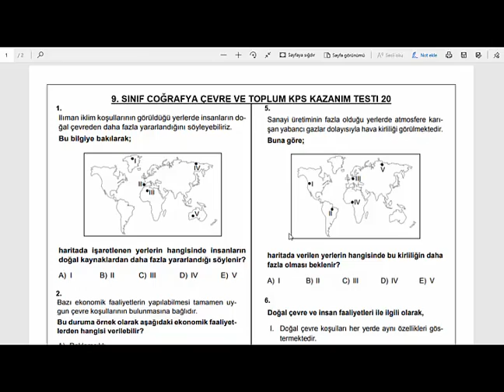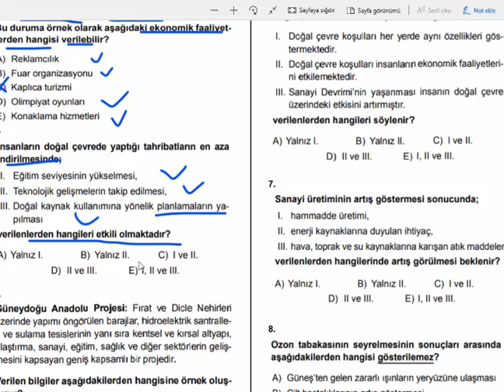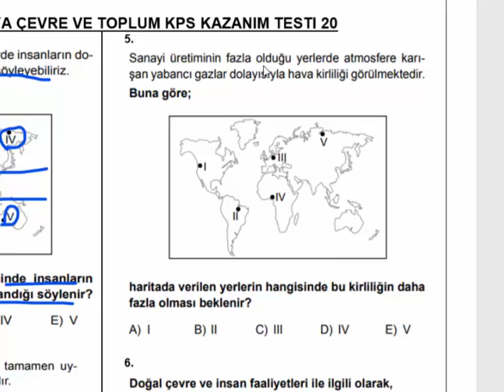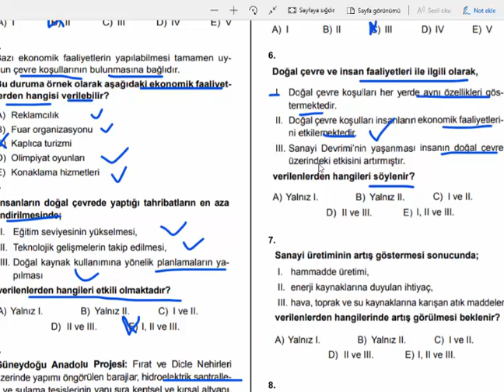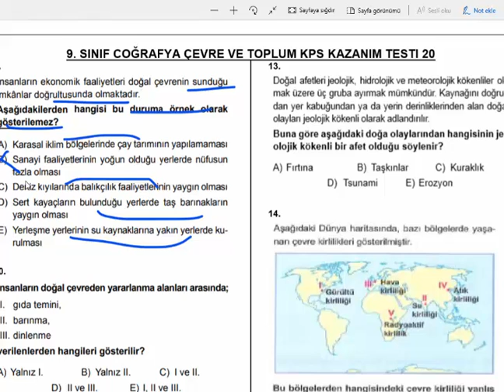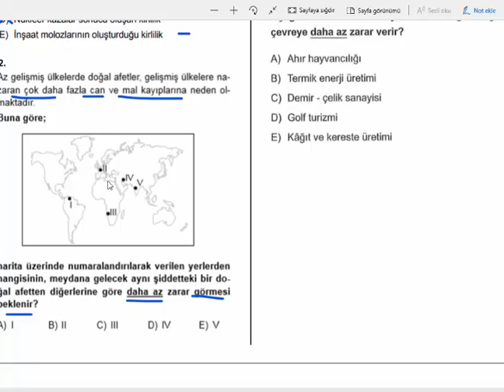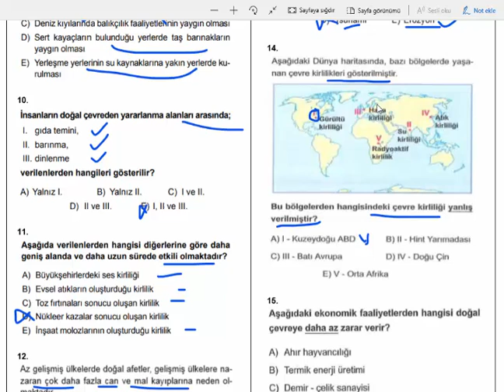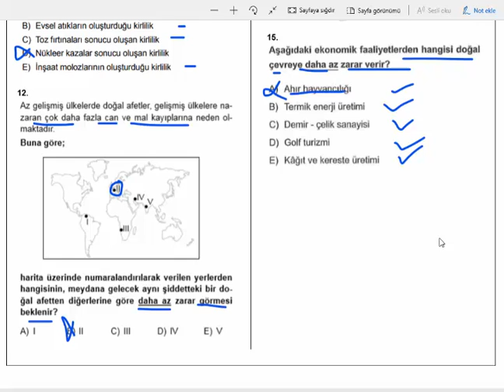9 SINIF COĞRAFYA ÇEVRE VE TOPLUM KPS ÇÖZÜMLERİ ÖNDER PEÇEL